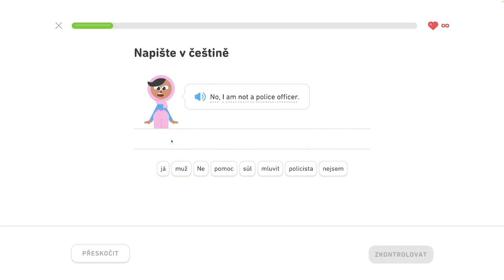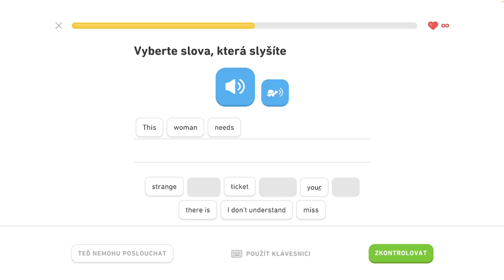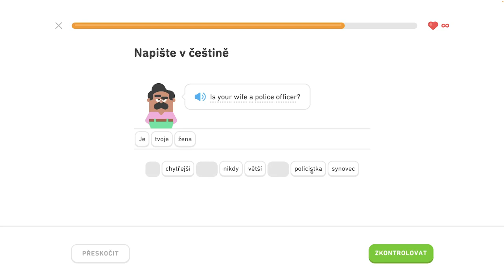🇺🇸 S1, J6 - Komunikujte na cestách 1/6 - Rozprávajte o vzťahoch, komunikujte na cestách